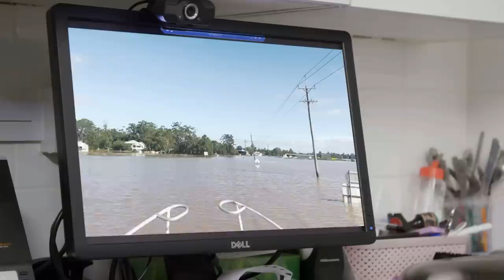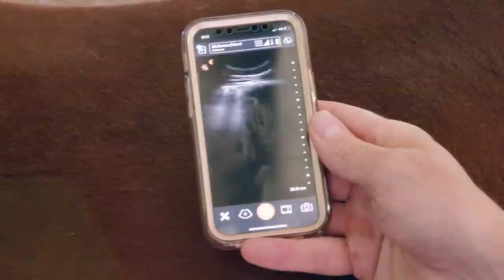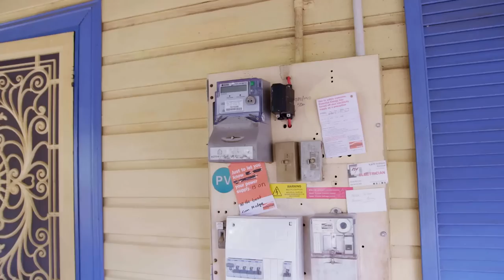Rescuing Animals Injured In Flood | Vet On The Hill Down Under EP1 Full Episode | Bondi Vet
The first full episode of Vet On The Hill Down Under is finally here!
Expect many heartbreaking moments but uplifting ones as well, as we follow Scott in his journey to help the animals from Australia that suffered from horrific floods.